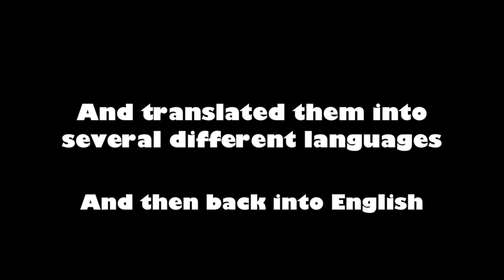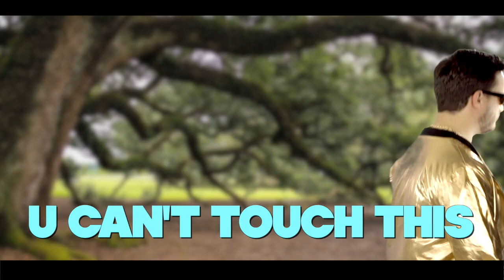The 90s According to Google Translate (ft. Jared Halley)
For my 90s babies.  The songs, if you're curious were Hit Me Baby One More Time by Britney Spears, All the Small Things from Blink 182, Barbie Girl by Aqua, Don't Go Chasing Waterfalls by TLC, and I Want it That Way by the Backstreet Boys.